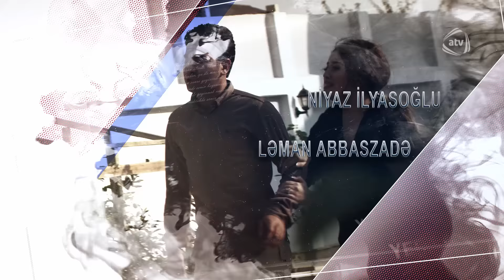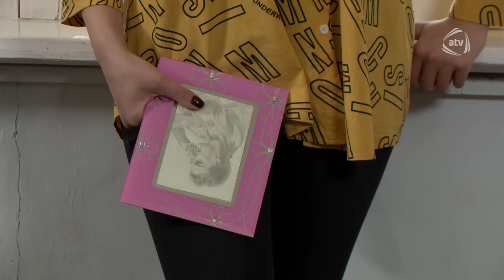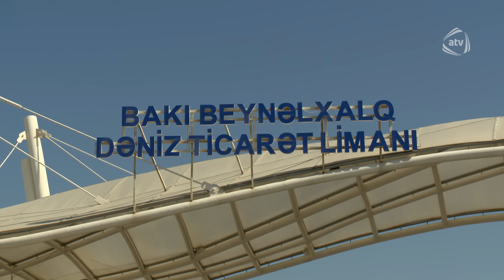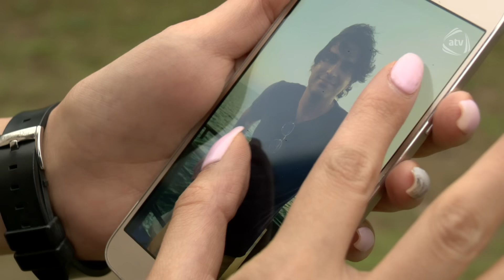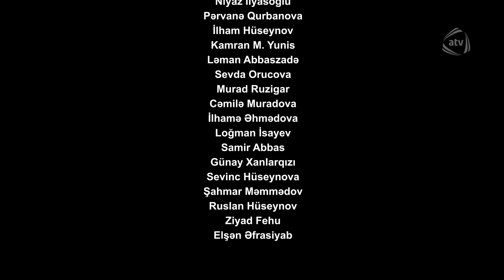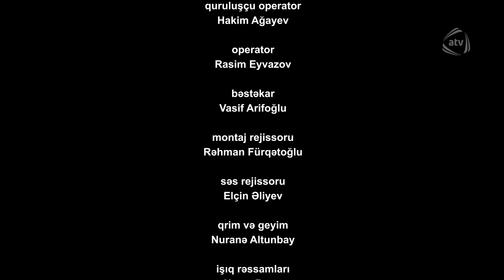Yuxu Kimi (9-cu seriya)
Yuxu Kimi serialının bütün bölümlərini YouTube-da izləmək üçün rəsmi kanalımıza abunə olun

Rollarda:
İbrahim Çingiz
Aysel İbrahimova
Elxan Yunis
Məhəmməd Verdizadə
Niyaz İlyasoğlu
Pərvanə Qurbanova
İlham Hüseynov
Kamran M. Yunis
Ləman Abbaszadə
Murad Ruzigar
Cəmilə Muradova
İlhamə Əhmədova
Loğman İsayev
Samir Abbas
Günay Xanlarqızı
Sevinc Hüseynova
Şahmar Məmmədov
Ruslan Hüseynov
Zeynəb Kəngərli
Ramilə Sultan
Orxan Mehdiyev
Sevda Rəsulova
Elfun Abuzərov

Ssenari müəllifləri:
Rövşən İsax
Vüqar Amir Ayaz
Elxan Xanəlizadə

Quruluşçu rejissor:
Rövşən İsax

Rejissor
Vüqar Amir Ayaz

Quruluşçu operator
Hakim Ağayev

Operator
Rasim Eyvazov

Bəstəkar
Vasif Arifoğlu

Yuxu Kimi 9, Yuxu Kimi 9 seriya, Yuxu Kimi 9 bolum, Yuxu Kimi 9 bölüm, Yuxu Kimi 9cu seriya, Yuxu Kimi 9cu bolum, Yuxu Kimi 9cu bölüm